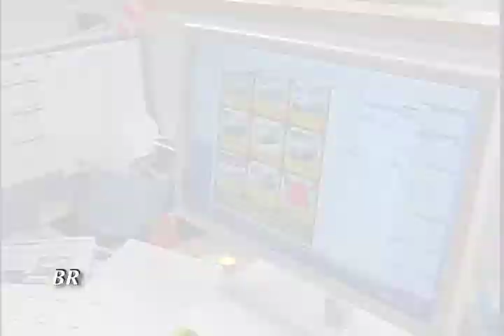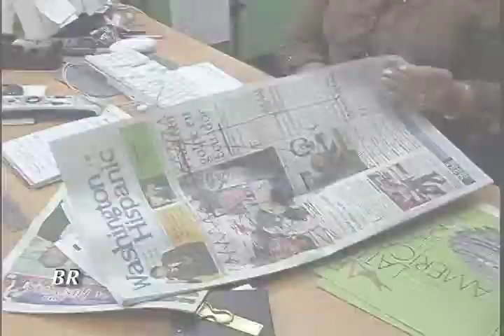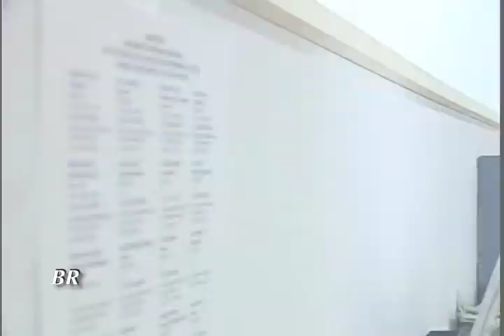Business Profile Johnny A. Yataco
Johnny Yataco President, Washington Hispanic Magazine is profiled.